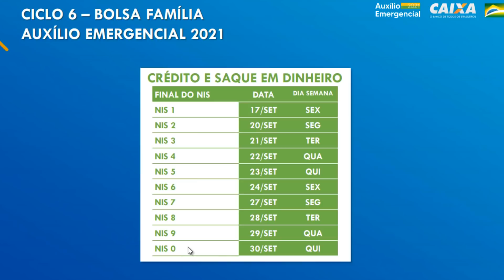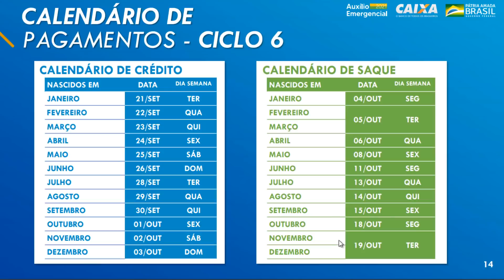TUDO SOBRE OS PAGAMENTOS DA 6 PARCELA DO AUXÍLIO EMERGENCIAL 2021 - VALOR, DATAS E CONSULTA DATAPREV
Calendário da 6 parcela do auxílio emergencial 2021, datas da 6 parcela e valor. Qual o valor da sexta parcela, vai aumentar o valor? Como consultar DATAPREV.